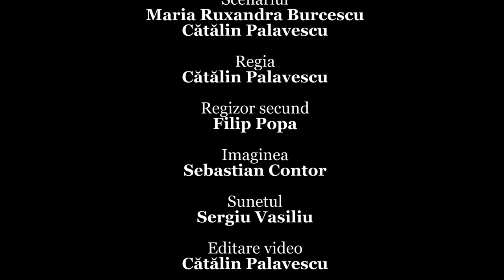Scurt metraj "Pleacă!”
Un film al regizorului Cătălin Palavescu, realizat în 2014.
Am făcut parte din echipă, ocupându-mă de partea de sunet.